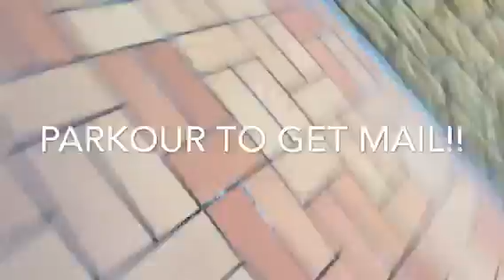PARKOUR MAIL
PARKOUR MAIL | PARKOUR staff!